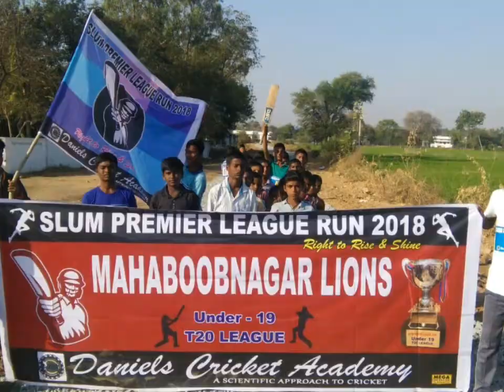SLUM PREMIER LEAGUE RUN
SPL RUN AT MAHBOOBNAGAR